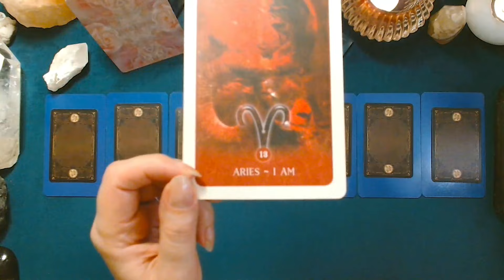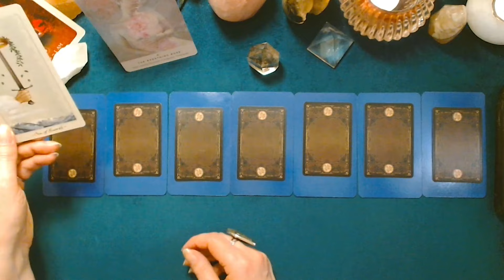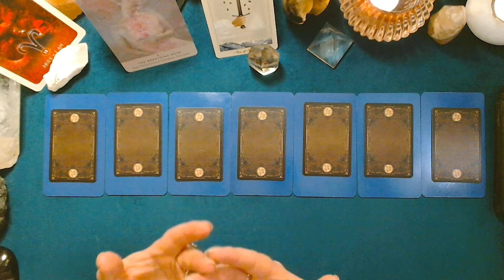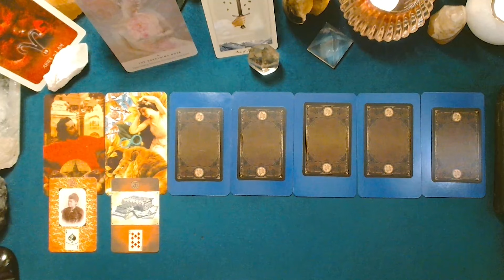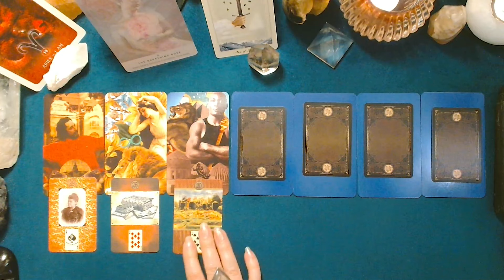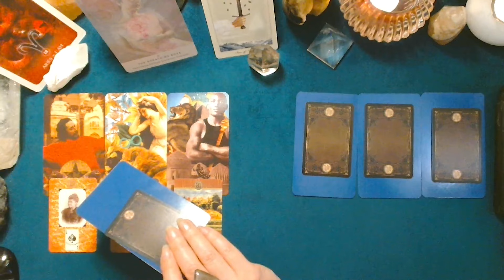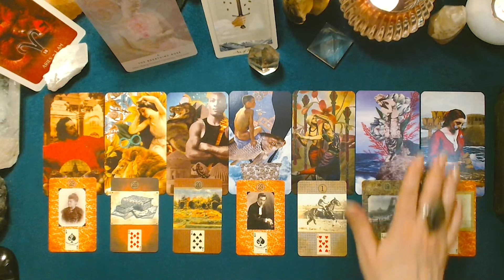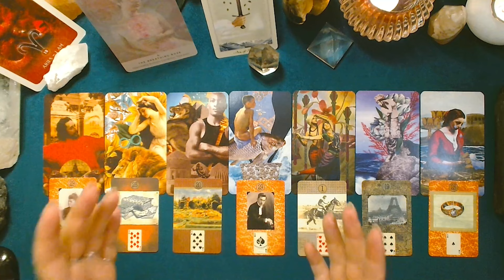♈ BÉLIER ♈ - Semaine du 12 au 18 février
Tirage prédictif quotidien pour la période du lundi 12 au dimanche 18 février 2024.

Les jeux utilisés pour ce tirage :
-Pagan Otherworlds Tarot
-The Uncommon Tarot
-Antiquarian Lenormand Resurrected